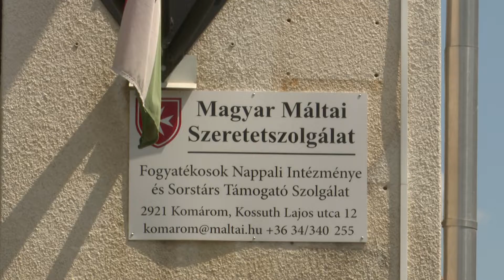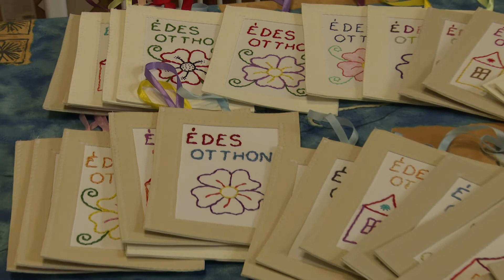Vendégül látták a Sorstárs Támogató Szolgálat ellátottjait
A covid okozta hosszú bezártság után végre találkozhattak egymással a Magyar Máltai Szeretetszolgálat Sorstárs Támogató Szolgálatának ellátottjai. Június 19-én egy vidám délutánra invitálták őket a Kossuth utcai központ udvarára. (Forrás: KTV, szerk.: Kánya Nikoletta, op.: Molnár László)